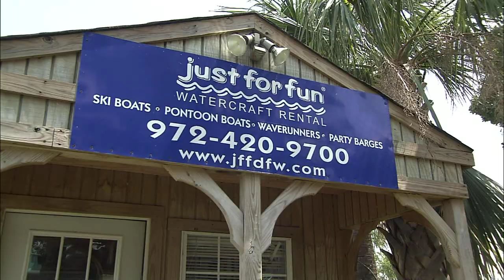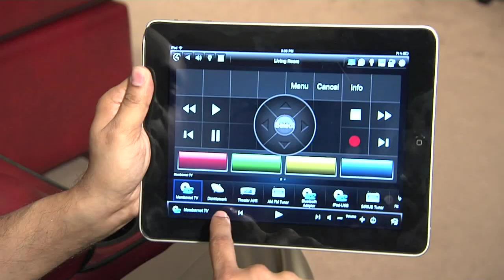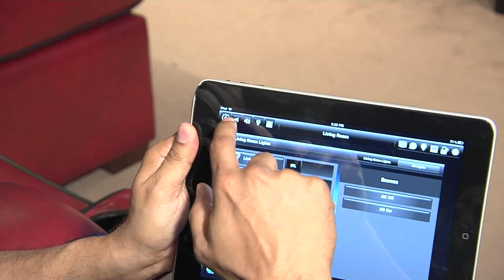PART 2- Linda Cooper's "Best of 2012" Shopping Is My Cardio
TV Host Linda Cooper features her signature TV segment in the "BEST OF 2012" SHOPPING IS MY CARDIO in her 2 part "extended version".  PART TWO
Airdate:  January 13, 2013 on Designing DFW television show, ABC network, Dallas market